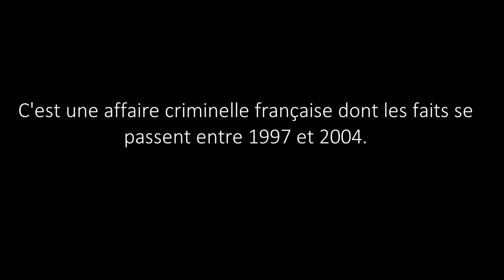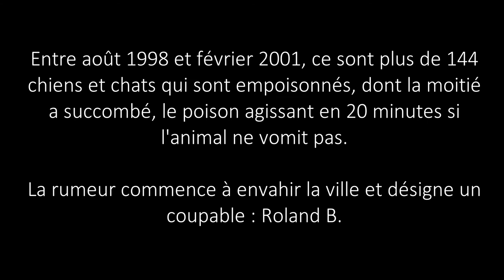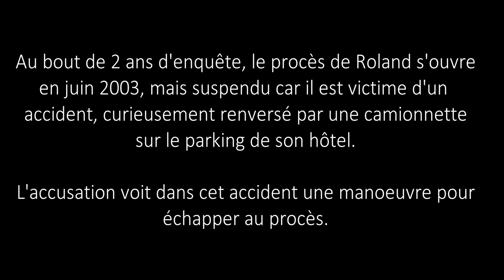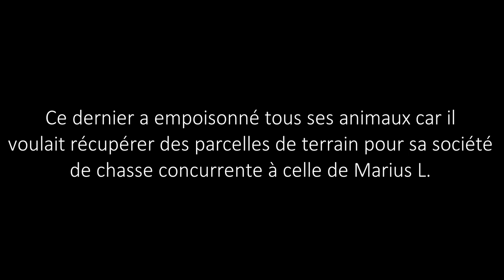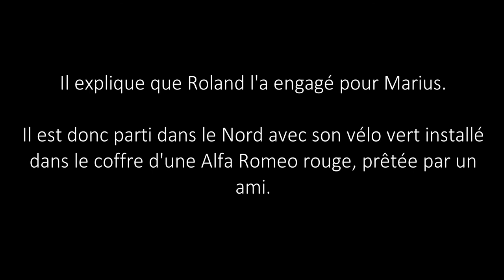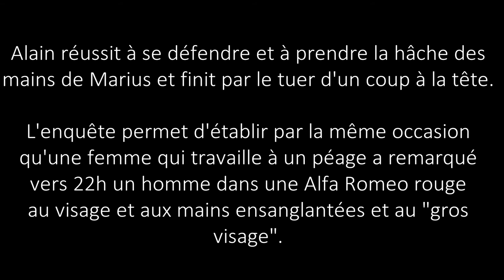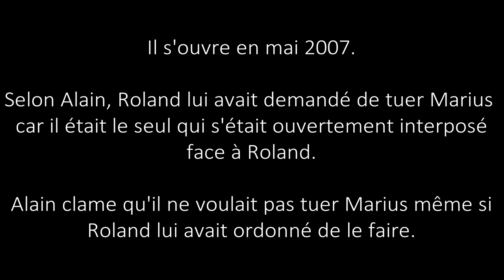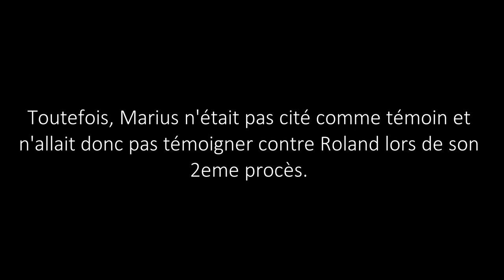🇫🇷 AFFAIRE ROLAND BONDONNY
Affaire résolue.